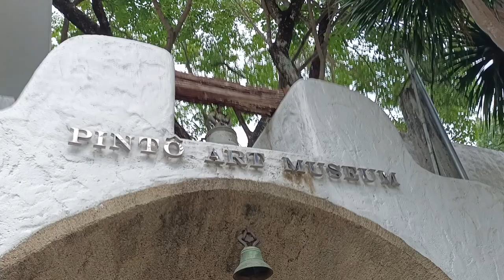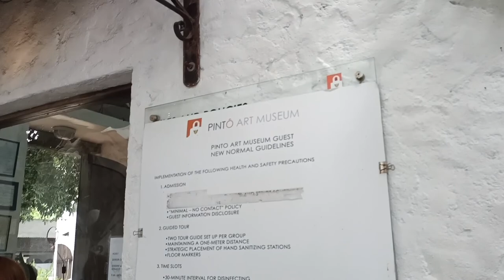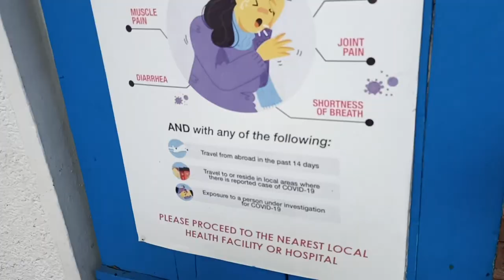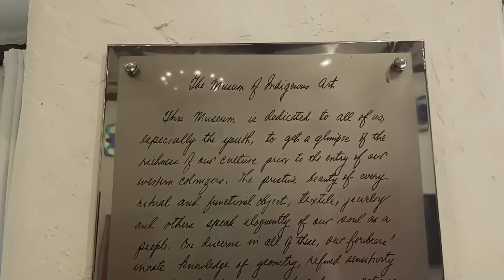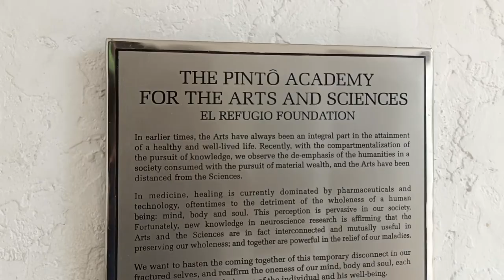PINTO ART MUSEUM PART 1 ANTIPOLO RIZAL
This Channel will Also shows the beautiful places, everywhere i visited like theme parks, resorts and restaurants to share to everybody the beauty of some places.